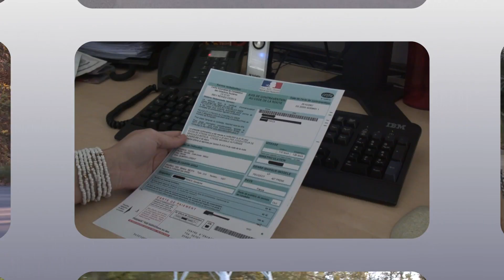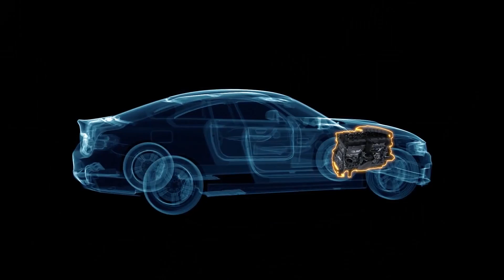Journal TV du 26/09/2013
Bonjour à tous, au programme, une voiture chinoise aussi sûre qu'une européenne, la puissance des BMW M3 et M4 désormais connue enfin Michelin nous parlera du record de la 918 Spyder au Nurburgring.

Souvenez-vous, en 2008, une marque chinoise dénommée Landwind posait ses bagages au Mondial de l'Automobile de Paris avec pour ambition de détrôner les marques automobiles européennes. Un objectif que le constructeur s'est vite résolu à abandonner. Outre la qualité plus que discutable de ses modèles, ils étaient loin de briller aux crash-tests euroNCAP. L'ère des voitures chinoises peu glamour et dangereuse  est désormais révolue... avec la Qoros 3. Attraction du salon de Genève 2013, la berline braque une nouvelle fois tous les projecteurs sur elle en devenant la 1ère auto de l'empire du milieu à obtenir 5 étoiles aux tests européens. Avec des scores au coude à coude avec ceux d'une référence : l'Audi A3... L'offensive des chinois lancée, les constructeurs ont-ils de gros souci à se faire ? Pascal Pennec, rédacteur en chef adjoint à Auto Plus nous éclaire...

ITV

La dernière tournée de crash-tests euro NCAP a également permis de décerner au Kia Carens, la note maximale de 5 étoiles.  ---

Changement d'univers, direction le circuit du Nürburgring, plus particulièrement, l'exigeante Nordscheilfe,  où l'on a récemment pu croiser les mulets des futures M3, version 4 portes de la Série 3, et M4, déclinaison coupé de cette dernière. C'était lors d'une journée BMW, dédiée à la technologie. A cette occasion le constructeur a lâché quelques croustillantes infos techniques sur les modèles et notamment leur puissance. Ce sera 430 ch désormais tirés d'un 6 cylindres 3.0L  et non plus d'un V8. Le couple s'établit lui à 500 Nm pour les deux modèles. Côté transmission, pas de boite à double embrayage 7 rapports d'office, BMW préfère miser de série sur la  boite manuelle 6 vitesses, histoire de ne pas alourdir les autos. Poids que le constructeur veut contenir sous la barre des 1500 kg grâce à l'utilisation massive de matériau composite mêlant fibre de carbone et plastique. Aussi sportives soient les M3 et M4, BMW n'oublie pas de parler consommation et émission de CO2 et annonce des chiffres en baisse de 25%... Prochaine étape ? Les perfs !

En parlant de performances, il y en a une qui a explosé tous les chronos, c'est la 918 Spyder. Sur la boucle nord du Nurburgring la sportive hybride de 887 ch emmenée par Marc Lieb est passé sous la barre des 7min. Il n'y a que 3 modèle à être parvenu à cet exploit et la Porsche est la première voiture homologuée sur route à atteindre le graal. Une prouesse que l'hypercar doit aussi à ses pneumatiques. Michelin fournisseur officiel de la 918 n'a pas manqué de le rappeler dans un reportage vidéo inédit où l'on penetre dans les coulisses de la réalisation du record. A voir ou à revoir sur la chaine Youtube Michelin Passion.